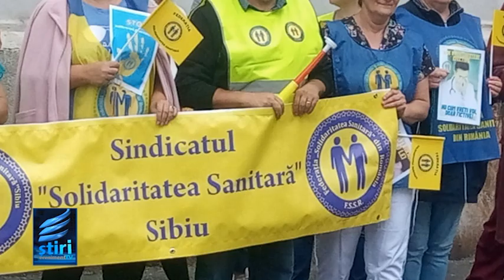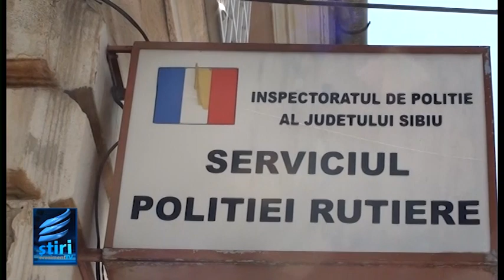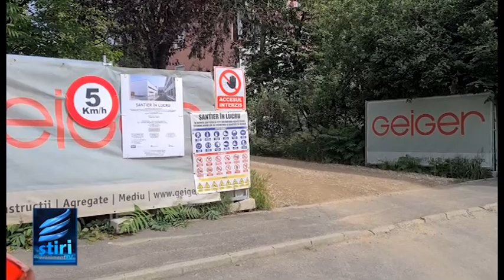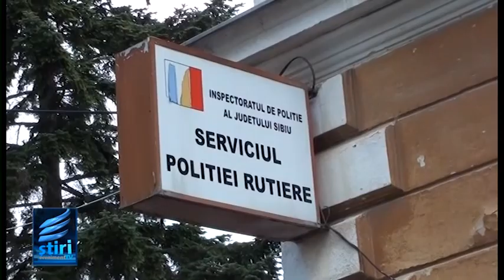STIRILE EVENIMENT TV JOI 15 IUNIE 2023